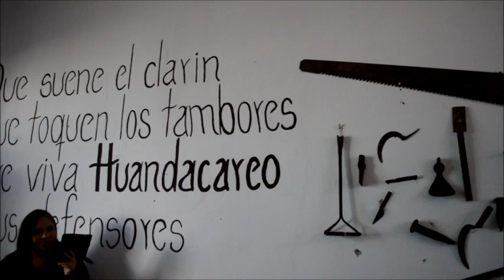Inauguración Museo de Huandacareo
Inauguración del Museo de Huandacareo "La Casa del Defensor" con motivos del Centenario de la Defensa Heroica de Huandacareo del 8 de enero de 1918..